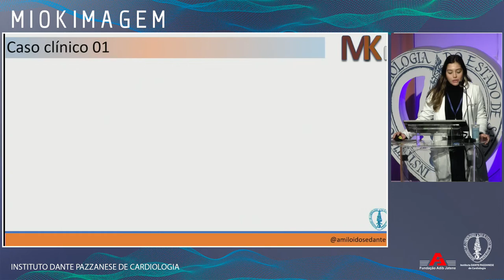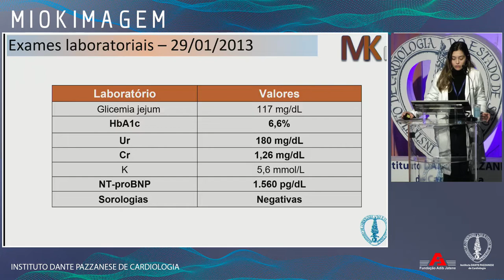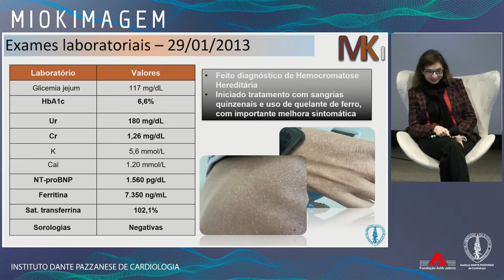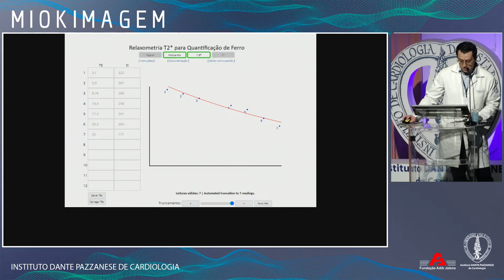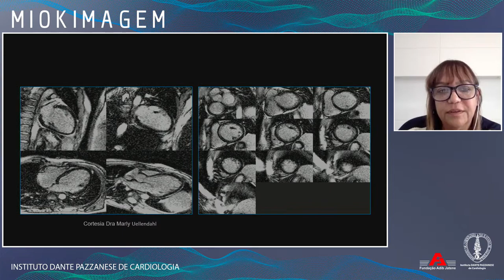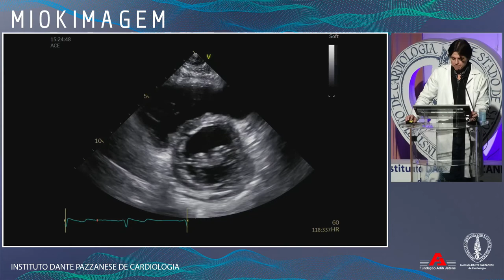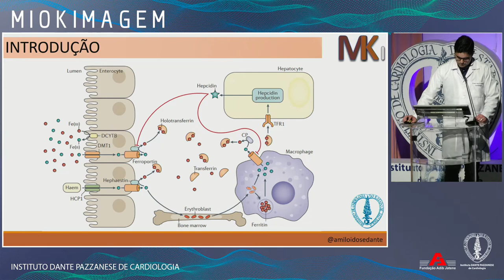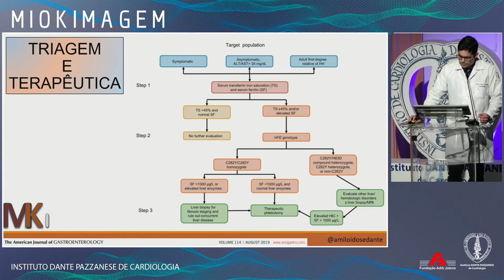HEMOCROMATOSE CARDÍACA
MIOKIMAGEM   30 agosto 2022